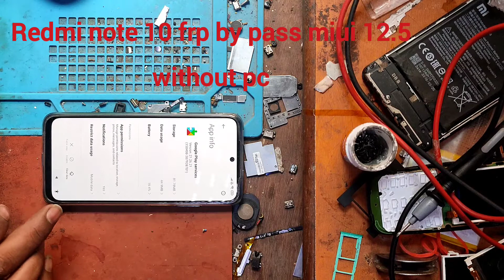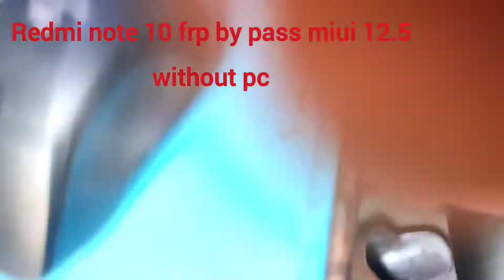Redmi note 10 frp by pass miui 12.5 without pc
redmi note 10 frp by pass without pc working all redmi mi phones